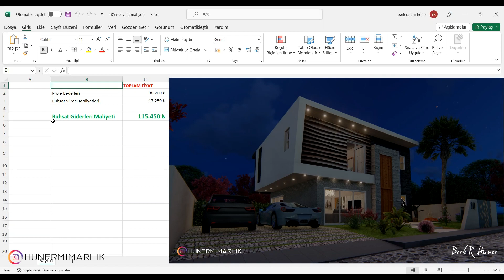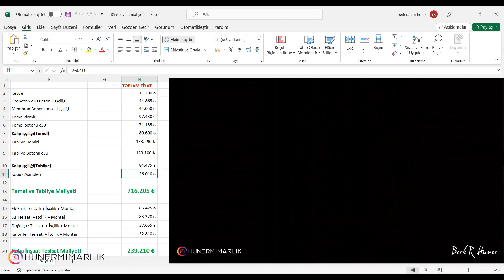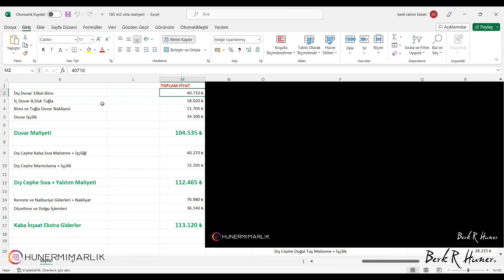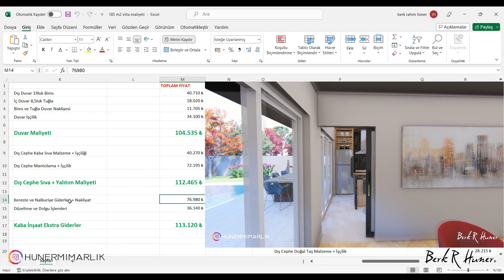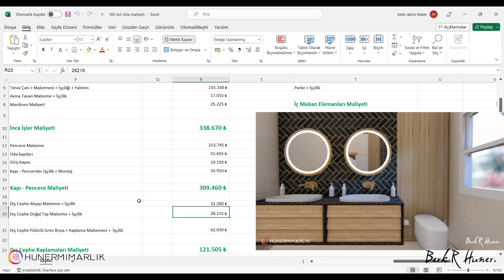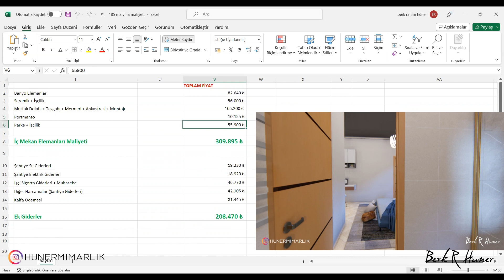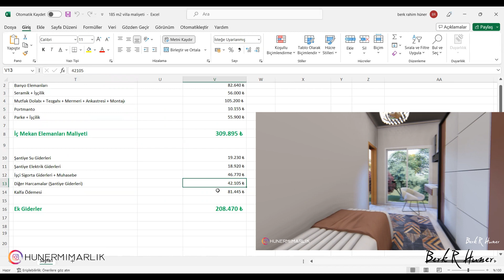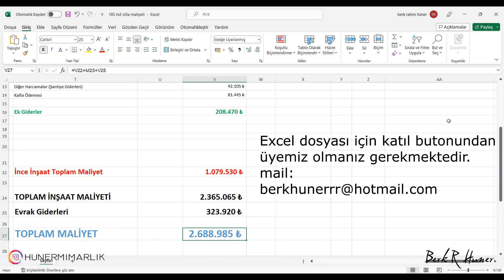Villa Maliyeti 2023 - Müstakil Ev Maliyeti - Kaba İnşaat Maliyeti - Müstakil Ev Yapımı Modelleri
Villa maliyeti 2023 videomuzla sizlerin müstakil ev maliyeti sorularına yanıt veriyoruz. Kaba inşaat maliyeti  ve müstakil ev yapımı meraklısı izleyicilerimiz bu videomuzu dikkatle izlemeliler. Kaba inşaat maliyetleri değişken dolar kuru nedeniyle sürekli değişiklik göstermektedir. Bu videomuzda sizlerle 2023 ağustos güncel maliyetlerini paylaşıyoruz. konulu temelden çatıya müstakil ev maliyeti videomuzda inşaat maliyeti, köy evi maliyeti ve müstakil ev yapımı gibi ilgi çeken konularda bilgi vereceğiz. Pek çok takipçimiz bu konuları merak etmektedir. Biz de bu konularda sizleri bilgilendirmek için bu videoyu çekiyoruz.